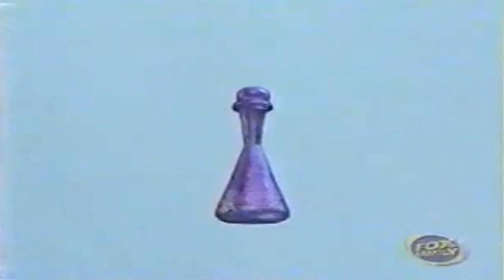Donkey Kong Country - The Ranch Episode (DKC Cartoon Fandub parody)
Cast list -
Donkey Kong: GameBroAdvance (Jason)
Diddy Kong: MarxtheCrazy
Cranky Kong: DementisXYZ (Colin)
Funky Kong: Fuzzle
Eddie the Mean Old Yeti: Jordan
King K. Rool: Sadia
Gerneral Klump (Fat Kremling with helmat): DementisXYZ (Colin)
Krusha (Big, blue, and part dumb): GameBroAdvance (Jason)
Kritters: Everyone

Edited by:
Jordan